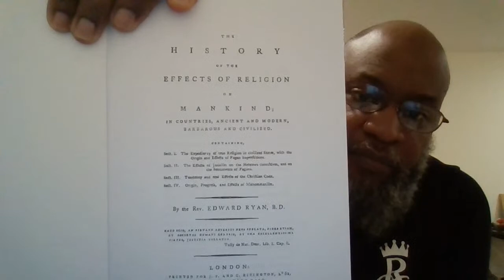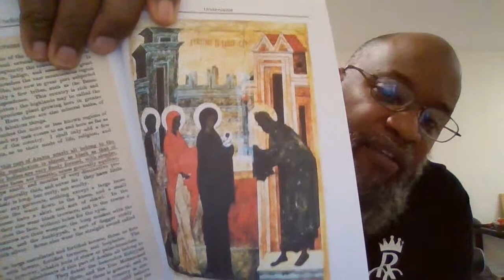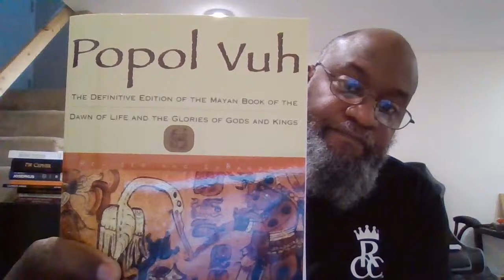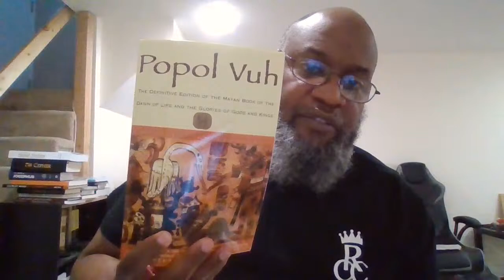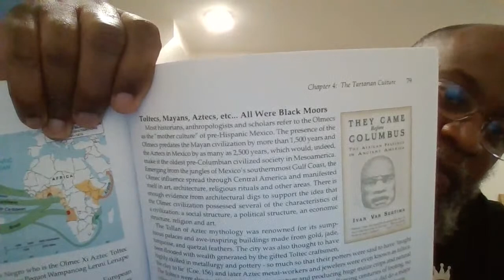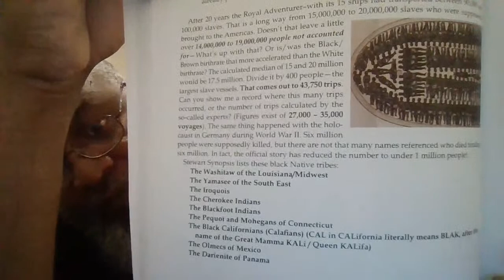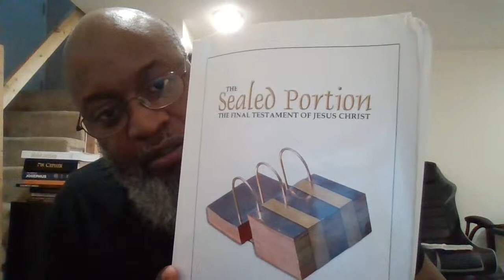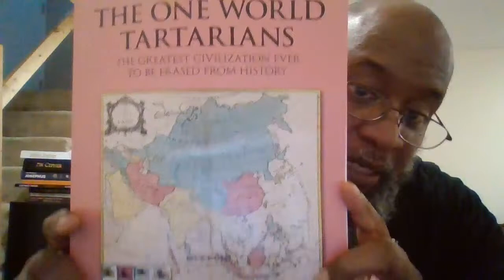If you want to hide the history of a people, Put it in a Book. Black History Revisited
The saying is if you want to keep something from a black person, put it in a book. Well black history is world history and most of all the races have been kept in the dark of who the Negroes are throughout history. From ancient times, to the 15-1600s in Europe and here in America. Today this message is for people of all nations to receive and use to research and study to find yourself approved. All sources will be provided for you to check, read and absorb for yourself using the Holy Spirit to bear witness. Please take notes and write down all sources cited.